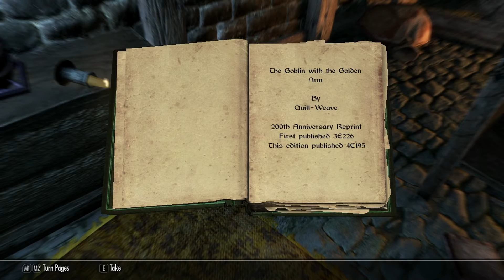Stormy's Skyrim SE 24 - Bruma "To the goblin cave"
Headed to a goblin cave for adventure we set out and see what is along our path. The exploration of Bruma has begun.